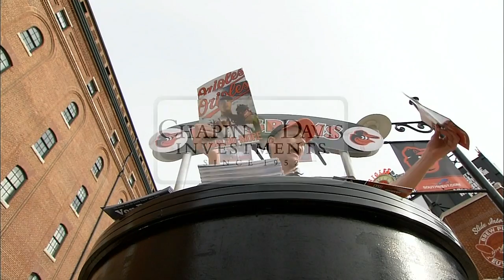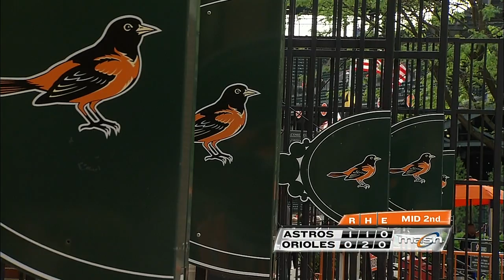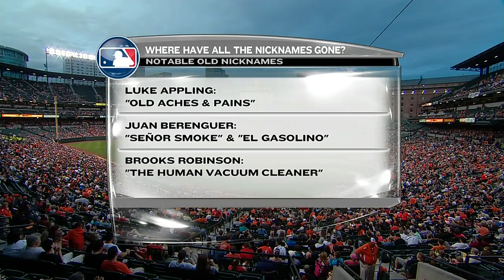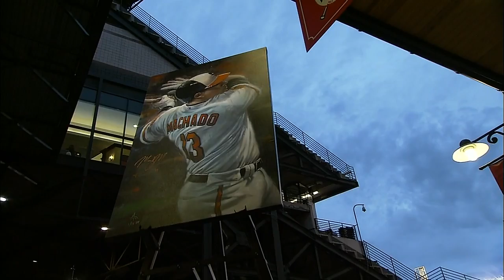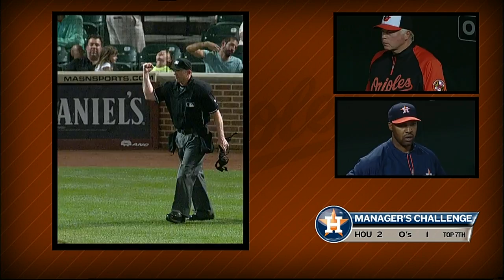HOU AT BAL - May 10, 2014